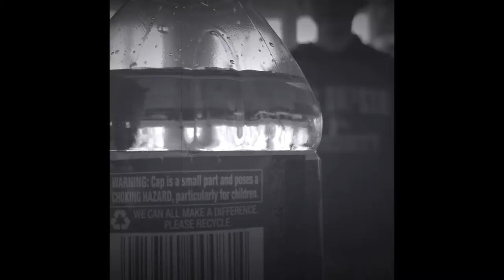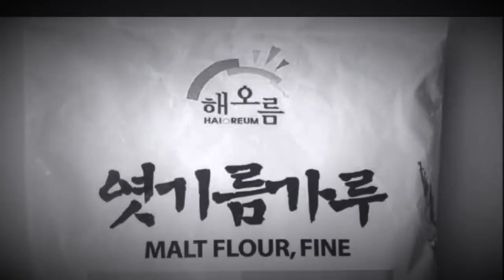Le 3 sexy beasts and a bagel